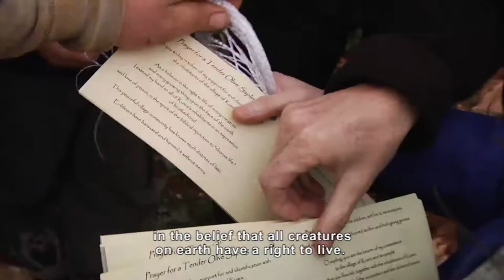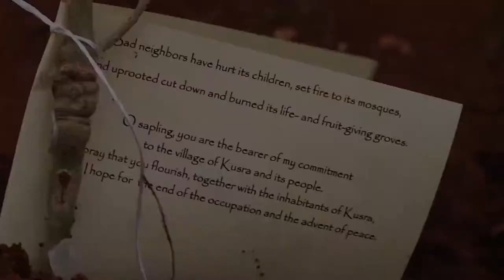Tu-Bishvat planting on the village of Kusra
This year the village of Kusra suffered at the hands of neighboring settlements whilst the security forces turned a blind eye.
For this reason Rabbis For Human Rights chose Kusra as the location for the tree planting event they organized for the festival of Tu BiShvat.